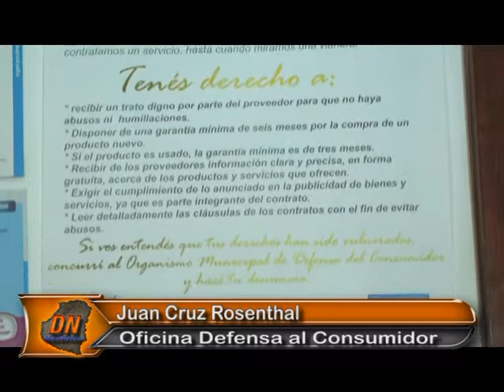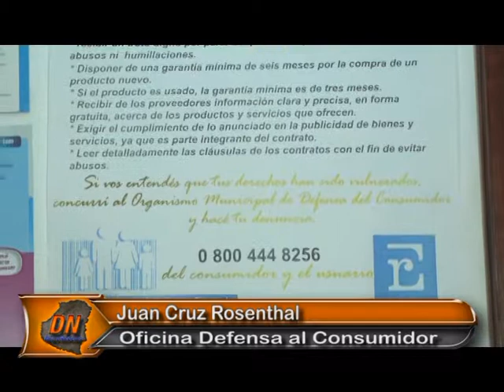Delco Noticias Basavilbaso - Oficina de Defensa al Consumidor